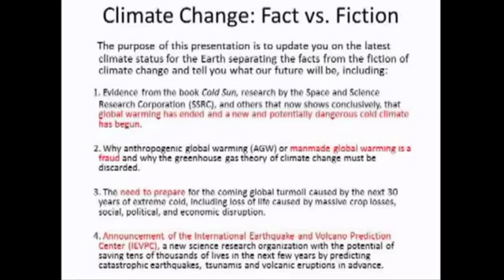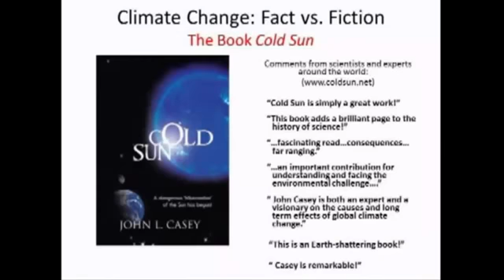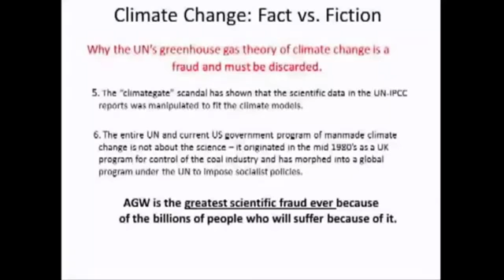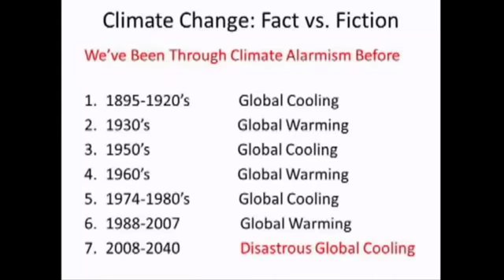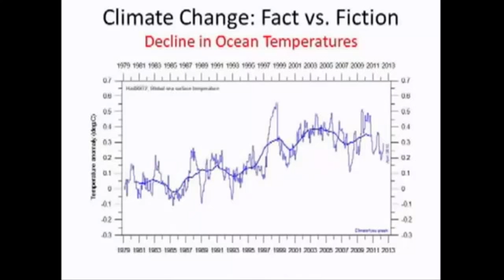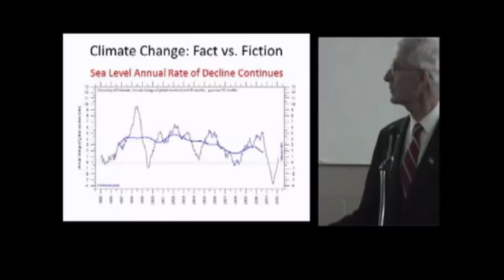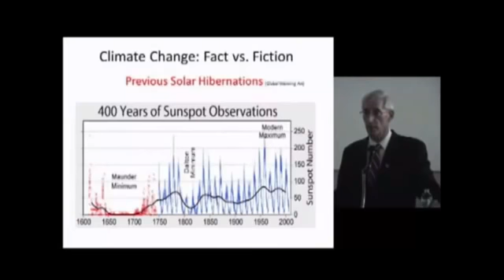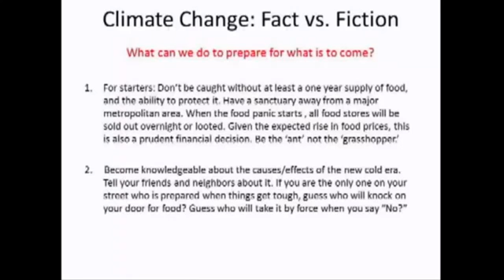The cold sun - John L Casey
Courtesy @1000frolly